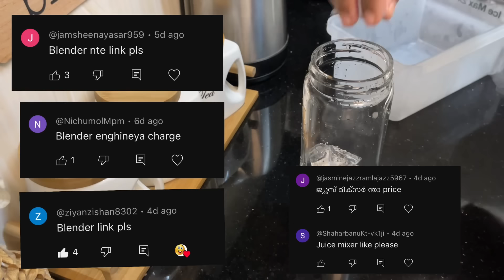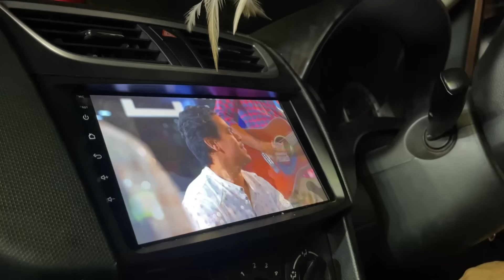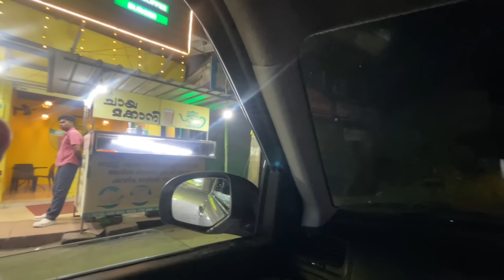ജീവിതമെന്ന പുസ്തകത്താളിലെ ഒരു ഏട് കൂടി |A New Day in our life|Agaro galaxy portable blender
Agaro galaxy portable blender buying link👇🏻